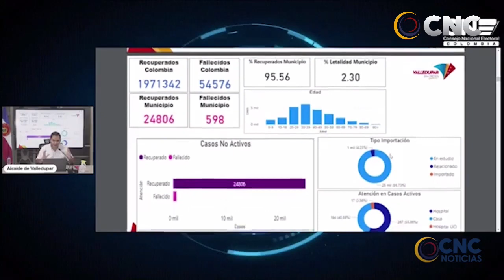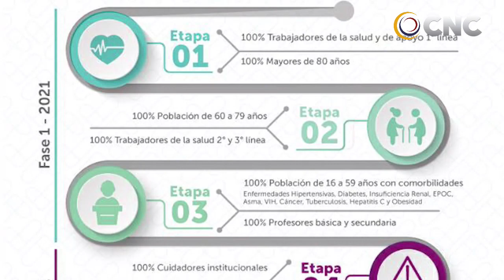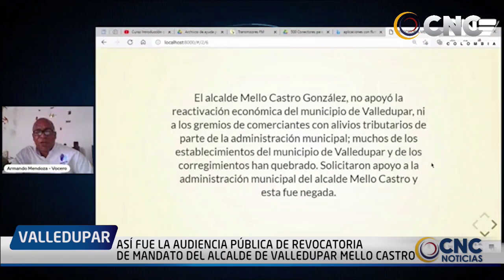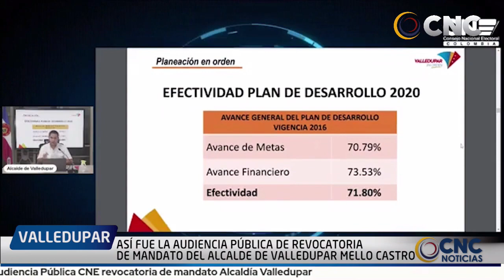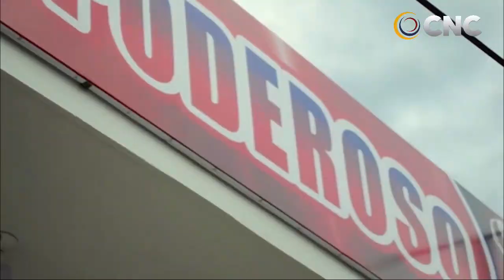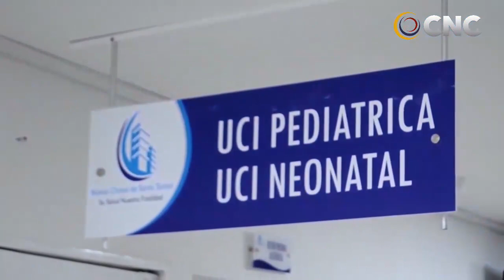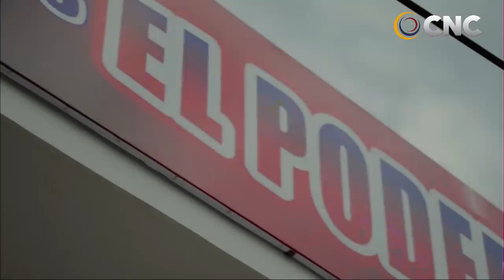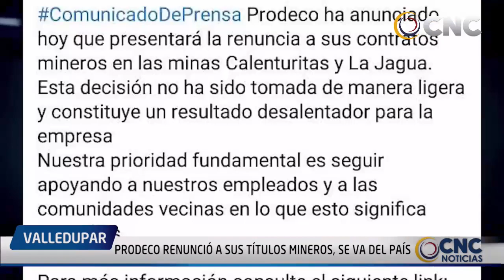CNC NOTICIAS VALLEDUPAR EMISIÓN CENTRAL 4 FEBRERO 2021